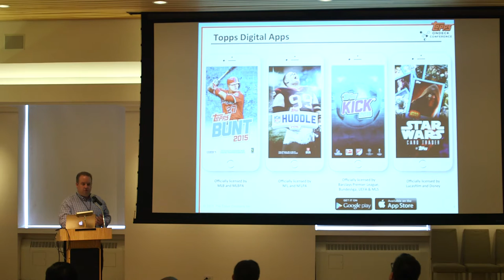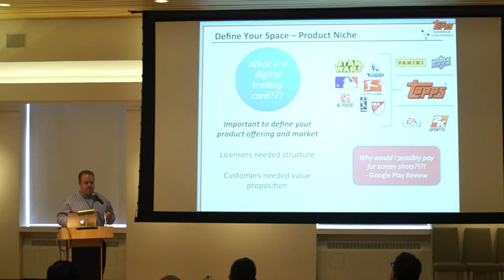Offline to Digital: The Topps Company (2015)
From September 22, 2015. Jeremy Strauser, the VP & GM of digital for the Topps Company, presents on the Topps mobile apps. He touches on the early success of the apps, the secondary market of digital cards on eBay and takes questions from the audience.